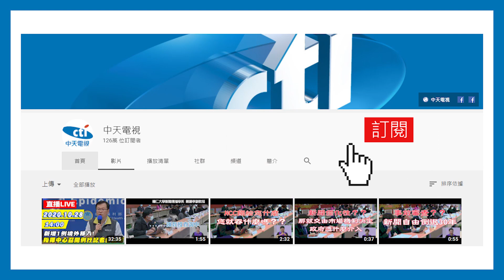20201110中天新聞 運動家精神？！ 馬拉松找兒代跑 奪名上台領獎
上周末才剛結束的田中馬拉松，傳出半馬分組賽中，第一名竟然是「代跑」！跑步的是兒子，上台領獎的卻是母親，事後主辦單位證實，黃姓婦人坦承讓兒子代跑，已經註銷第一名紀錄，回收獎品、獎牌，另外禁賽一年。